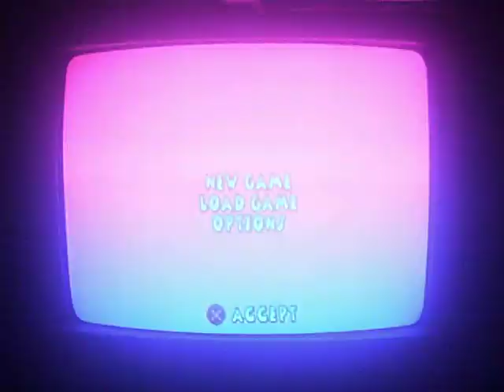102 Dalmatians Puppies To The Rescue Intro Playstation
102 Dalmatians Puppies To The Rescue Intro Playstation